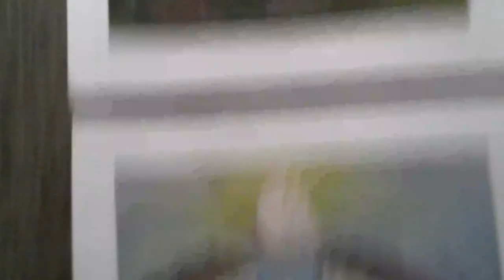январь 2013 - выставка Татьяны Петровой-Латышевой в ЦДА-3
Москва, Центральный дом архитектора

побывал на открытии выставки Татьяны Петровой-Латышевой, чьё творчество люблю... снимал уже после того, как гости разошлись...

за инструментом Павел Боев - отличный наш русский музыкант... это видео - что-то типа нашего с Пашей подарка Татьяне Гаврииловне к её выставке и Татьяниному дню, к которому открытие и было приурочено... несколько слов в конце ролика набубнилось специально - на память...